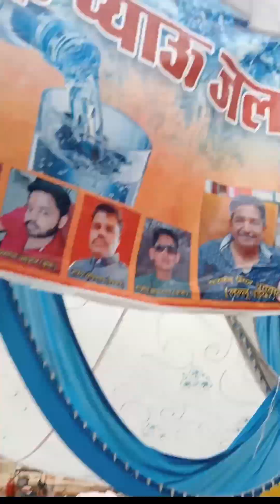माता के मंदिर में भगदड़ की स्तिथि || पंचमी मे भीड़ बेकाबू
mandir me bhagdad
Maihar hadsa
Maihar Maa Sharda Devi Temple
Sharda mandir controversy
mandir bhagdad viral Video
Maihar viral Video
Maihar me bhagdad
Sharda mandir me bhagdad